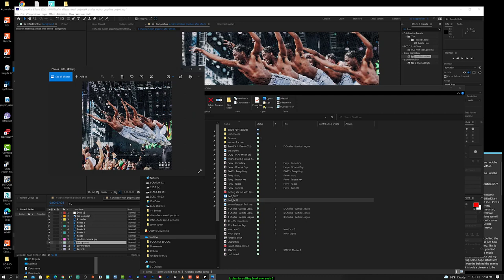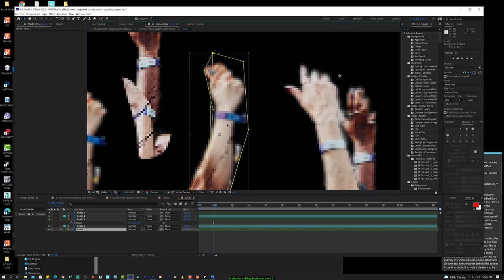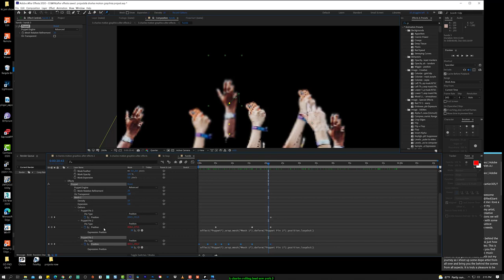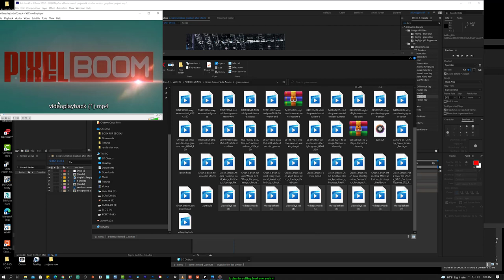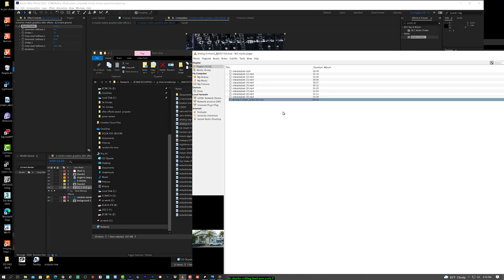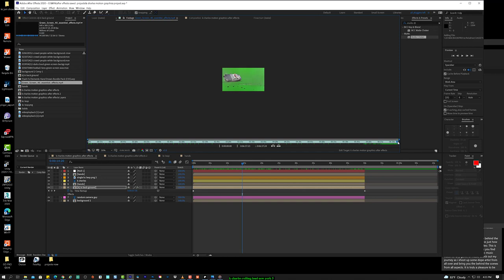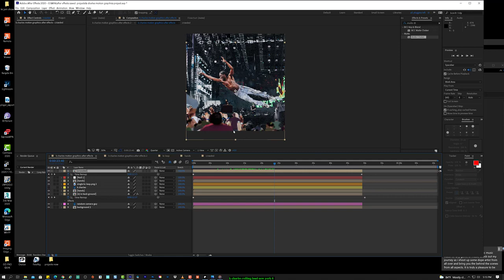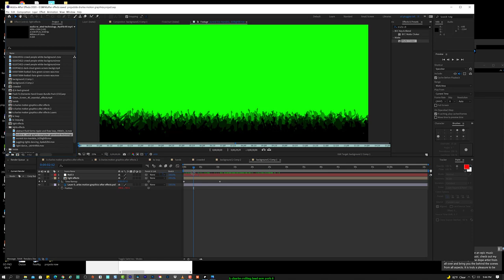CREATING A HIP HOP MOTION COVER ART USING AFTER EFFECTS Part 1